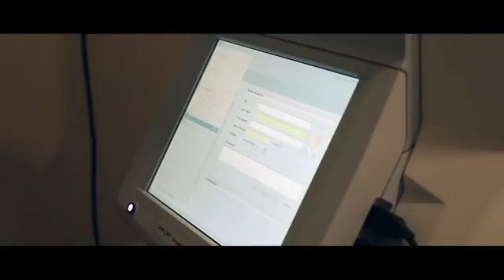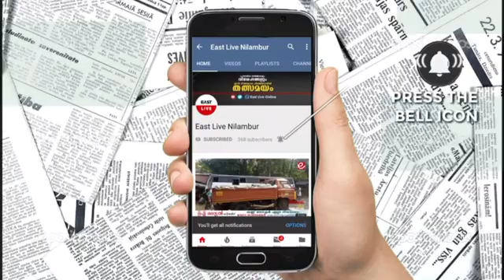കാട്ടാനകൂട്ടം കർഷകരുടെ ഉറക്കം കെടുത്തുന്നു; ചാലിയാർ പഞ്ചായത്തിലെ കർഷകർ ആശങ്കയിൽ